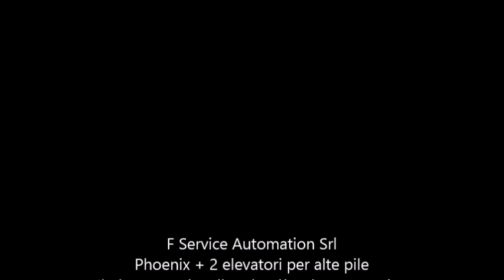Plotter di incollaggio - F Service - Phoenix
Plotter per incollaggio di espositori da terra e da banco, pall box, totem, cartelli vetrina, astucci, etc.
Grazie alla sua affidabilità e alla qualità di incollatura, è il plotter di incollaggio più utilizzato nelle cartotecniche e negli scatolifici.
Per ulteriori info contattaci:
F Service Automation srl